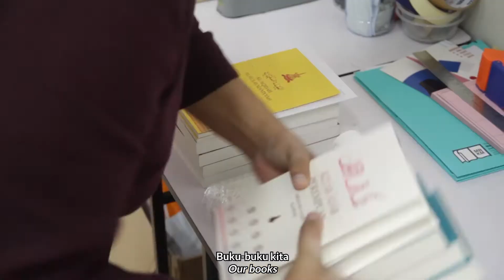SiteGiant Review - Marketplace Sync by Kafilah Bookstore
Sell Everywhere Effortlessly with SiteGiant

"Satu lagi features yang kita ingin menggunakan sepenuhnya dalam masa terdekat ini ialah synchronization antara website atau produk kami dalam website tu dengan marketplace. Ianya adalah satu feature yang amat penting pada keadaan sekarang, di mana kita kebanyakan marketplaces, pasarannya adalah pasaran besar. Contohnya di Lazada, 11street, Shopee dan lain-lain lagi. Dan itu telah diselesaikan oleh SiteGiant itu sendiri. Di mana kita boleh sync ataupun sync item product kita dalam SiteGiant kepada semua marketplaces yang kita inginkan. Dan itu adalah yang paling penting. Kemudian ada lagi, saya tengok Amazon dan juga eBay, yang mana kita, kami punya produk ialah ada beberapa produk kami bersifat international. Maksudnya boleh ada potensi untuk dieksportkan dan kita secara solely menggunakan email ataupun itu. Apa pencapaianya tidak bertemu luas. Jadi kita rasa platform Amazon itu ialah platform yang paling sesuai untuk kita pasarkan produk kita, buku-buku kita ke tempat ataupun kepada pasaran international melalui SiteGiant, jadi kita tak perlu ulangkan kerja yang berulang kali."